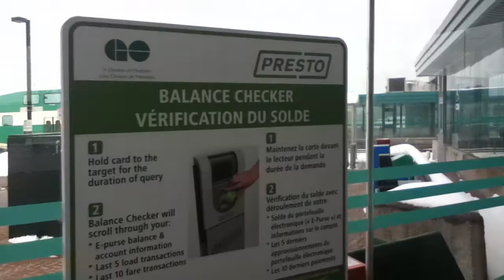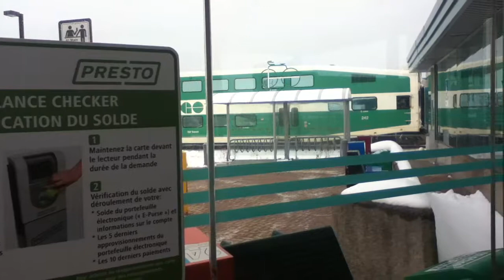westbound go train oakville go station 7/02/2011 12:24pm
westbound go train with a f59 leading westbound with a mp40 pushing i would have a video of him coming back in a hour from then